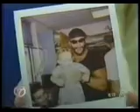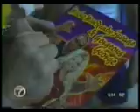Randy Savage Visits New Mexico Children's Hospital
This is an old video from 1999 featuring a visit the late yet world-renowned celebrity wrestler Randy Savage made to the New Mexico Children's Hospital in Albuquerque, NM.

Rest in peace, Macho Man.